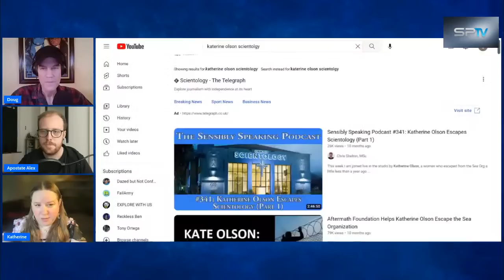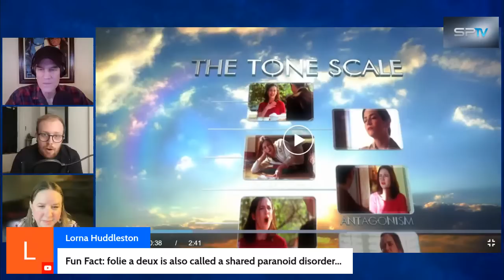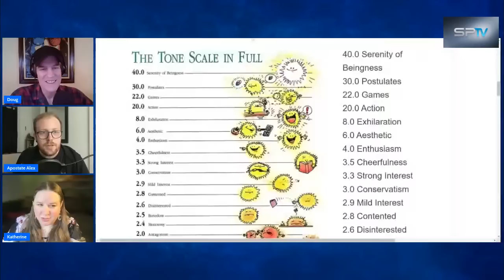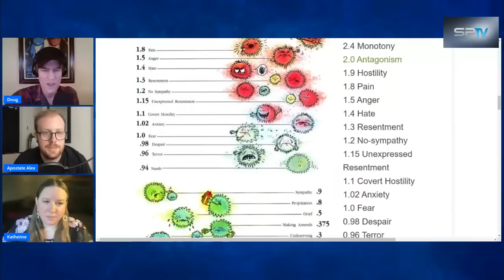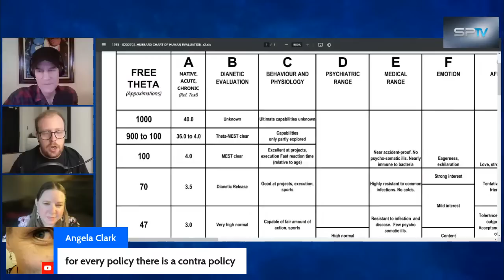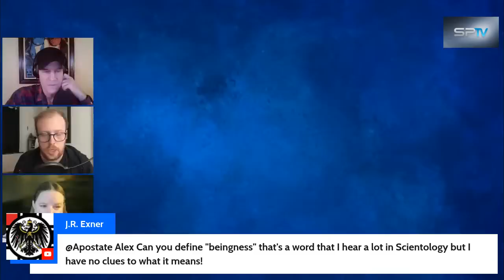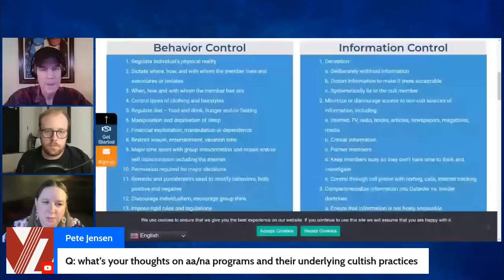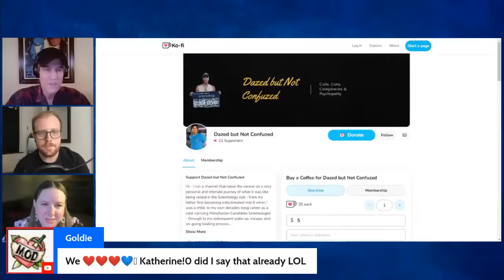Breaking down emotions: Scientology and the Tone Scale | Katherine Olson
Join Apostate Alex & DbNC Live for episode 3 of our weekly show, 'Thursdays at 2pm'.

(2pm PST / 5pm EST / 10pm UK)

In this week's episode, we'll be deep diving into how our time in Scientology still affects us today and how we decipher the positive and negative impacts of our experiences.